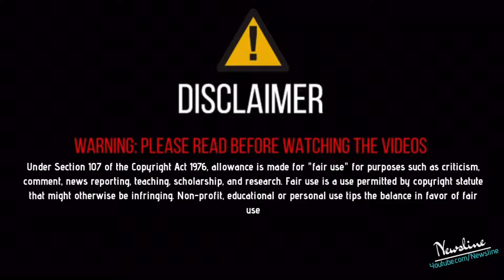BABBU MAAN | ਬਾਰੇ ਵੱਡੇ ਖੁਲਾਸੇ, ਓਹਨਾ ਦੇ ਖਾਸ ਦੋਸਤ ਨੇ ਹੀ ਦੱਸੀ ਮਾਨ ਤੇ ਉਸਦੀ ਜੂਝਦਾ ਪੰਜਾਬ ਪਾਰਟੀ ਦੀ ਅਸਲੀਅਤ !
BABBU MAAN | ਬਾਰੇ ਵੱਡੇ ਖੁਲਾਸੇ, ਓਹਨਾ ਦੇ ਖਾਸ ਦੋਸਤ ਨੇ ਹੀ ਦੱਸੀ ਮਾਨ ਤੇ ਉਸਦੀ ਜੂਝਦਾ ਪੰਜਾਬ ਪਾਰਟੀ ਦੀ ਅਸਲੀਅਤ | NEWSLINE PUNJABI

COVER TOPICS -
babbu maan
babbu maan live
jhujhda punjab party
babbu maan party

Newsline Team